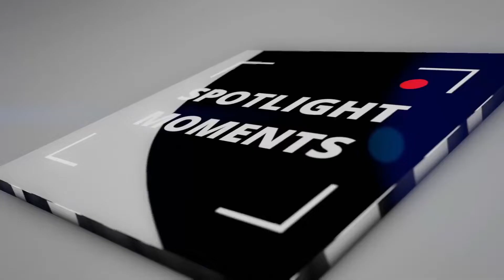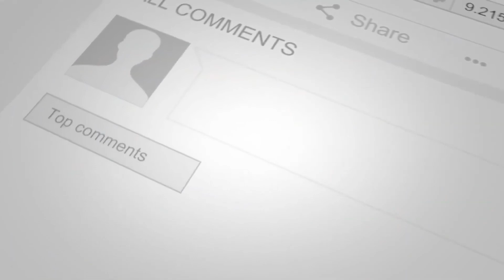Nope Movie First Reaction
Nope is a highly anticipated film by Jordan Peele as his movies normally are. The trailer leaves you with a lot of curiosity and mystery. There are many theories on what Nope is about, instead of us going through them all check out this review on Jordan Peele's Nope 2022 film.

Spotlight Moments is dedicated to bringing our viewers the very best in what the world of movies has to offer. We compile the most epic moments in movie history so you can re-live those clips once again, or perhaps you’re experiencing them for the first time! Either way, we promise you’ll be binge-watching for hours!